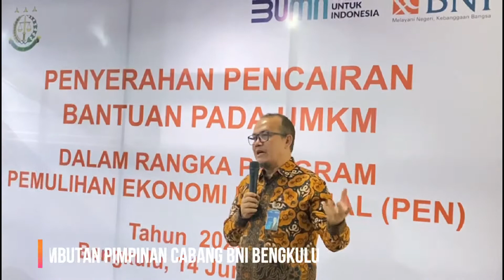Kajati Bengkulu, Dr. Heri Jerman, SH.,MH. Serahkan pencairan dana umkm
Kepala Kejaksaan Tinggi Bengkulu, Dr. Heri Jerman, SH.,MH. Bekerja sama dengan Bank Negara Indonesia (BNI) dalam penyerahan Pencairan Dana UMKM dakam rangka Program Pemulihan Ekonomi Nasional (PEN) Tahun 2022.